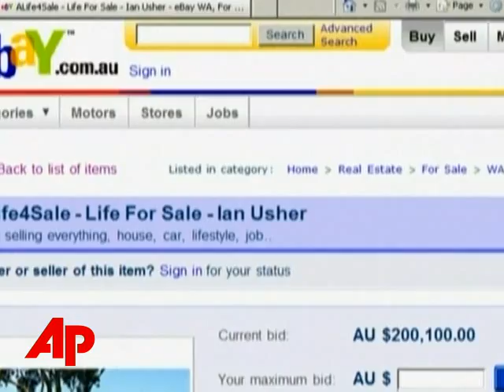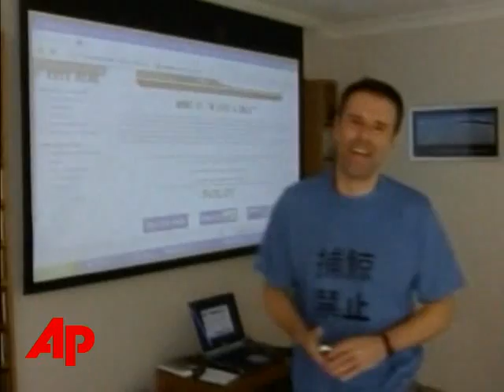Man Disappointed With the Price on His Life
StrangeMan Disappointed With the Price on His LifeMan Disappointed With the Price on His LifeThe Associated PressA British immigrant to Australia auctioned his home and its contents to the highest bidder, after a painful break-up with his wife. He had hoped to sell his life for more money. But still plans to use what he'll receive to fund a new life. (June 30)[Notes:ANCHOR VOICE] A MAN WHO AUCTIONED OFF HIS LIFE ON EBAY - IS FEELING UNDERVALUED. IAN USHER'S CAR, HOME AND OTHER ITEMS SOLD FOR ABOUT $384,000. THE HOUSE IS WORTH THAT MUCH - ON ITS OWN. [Notes:ian usher]"It was a great day yesterday. I guess I'm a little bit disappointed about the final price, I'd hoped it to be a little higher than that. But I am committed to selling and moving on and making a fresh start."THE BRITISH IMMIGRANT TO AUSTRALIA AUCTIONED EVERYTHING HE OWNED - AND THEN SOME. THE LIFE PACKAGE INCLUDED AN INTRODUCTION TO HIS FRIENDS AND A TWO WEEK TRIAL AT HIS JOB. USHER HAD HOPED TO GET AT LEAST 480,000 US DOLLARS FOR HIS LIFE, HIS HOUSE AND ALL ITS CONTENTS. BUT HE SAYS THE FINAL RESULT WAS ENOUGH FOR HIM TO MAKE A NEW START IN LIFE, after a painful end to a five-year marriage. [Notes:IAN USHER] "Well, I've set myself some goals. It's got some things I want to achieve in life and some goals that I've had for a long time. I'm actually starting a new website which is called hundred goals hundred weeks dot com, and I'm aiming to achieve a hundred things I've always wanted to do over the next couple of years."USHER DECLINED TO REVEAL WHO BOUGHT HIS LIFE, OR WHAT HIS NEXT STEP WILL BE. ___ ___, The Associated Press.( END ) (ANCHOR VOICE: EDonahue VIDEO PRODUCER: NHawkins VIDEO SOURCE: GVW, file VIDEO APPROVAL: EFreeland VIDEO RESTRICTIONS: No Access Australia SCRIPT/WIRE SOURCE: APTN, f2031 apfn-f online BC-APFN-Australia-Life For Sale,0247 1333 )